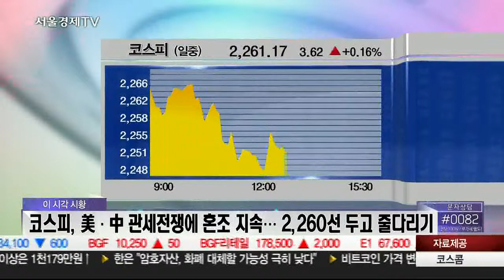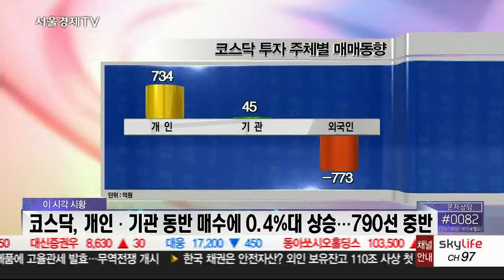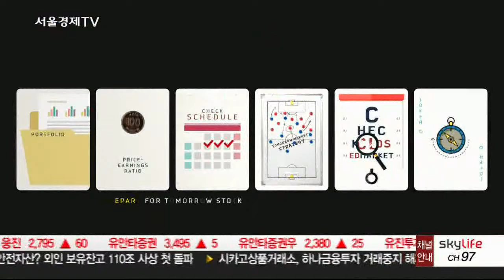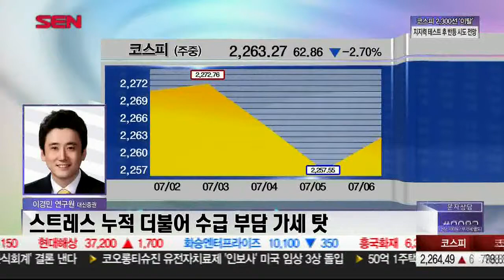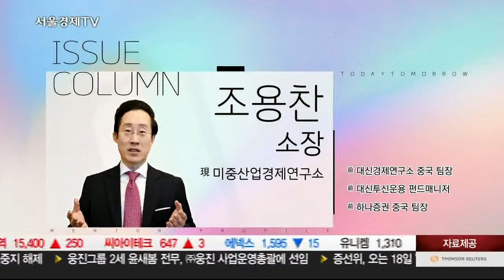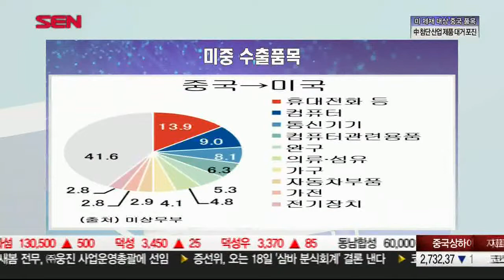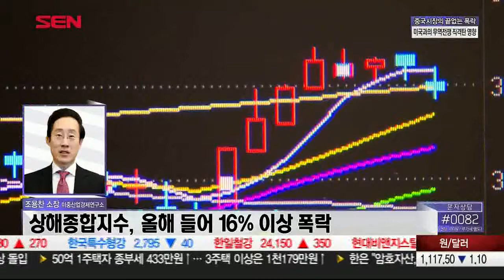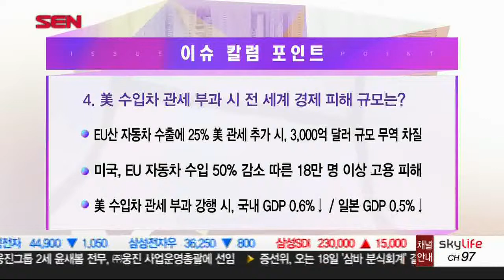20180706_오늘장 내일장_473회_1부